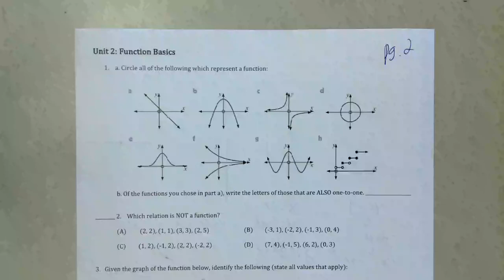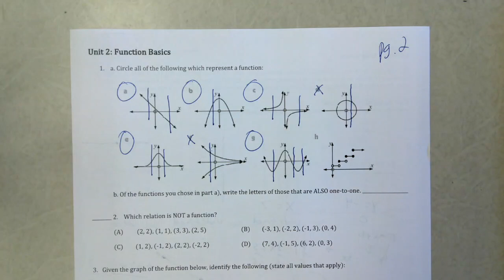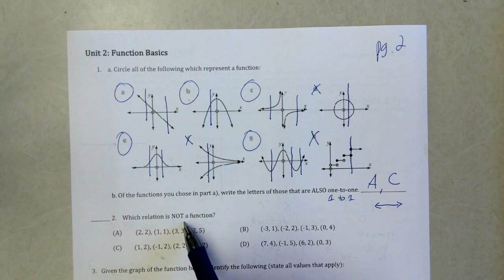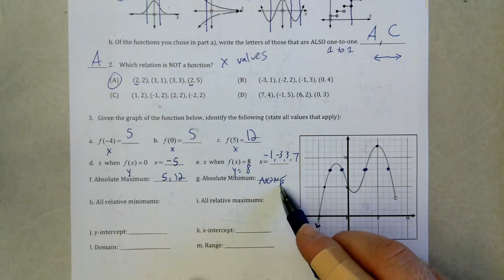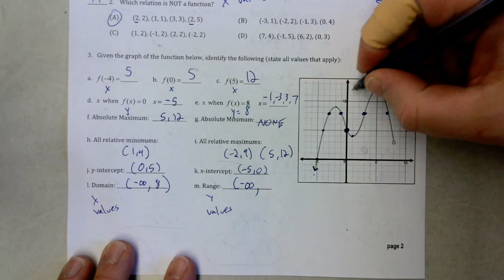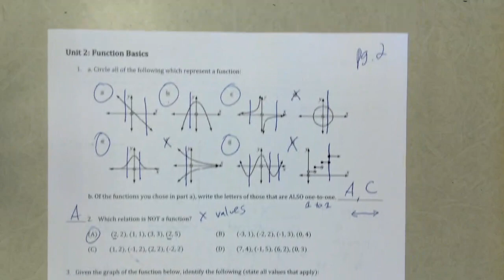Algebra 2 Unit 2 Semester Exam Review Page 2